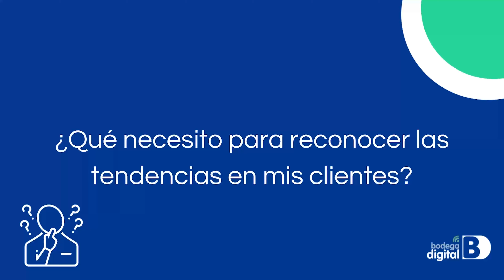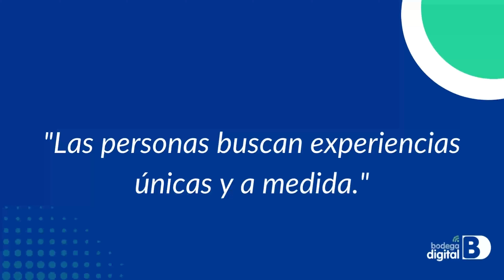Conociendo las nuevas tendencias en mis clientes